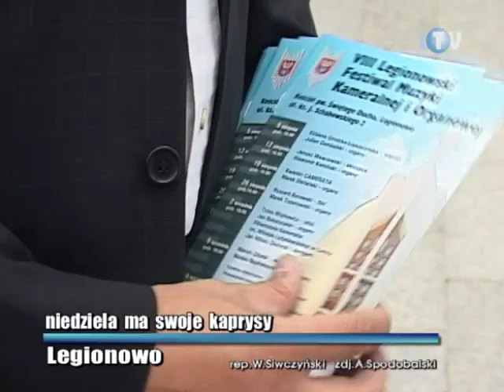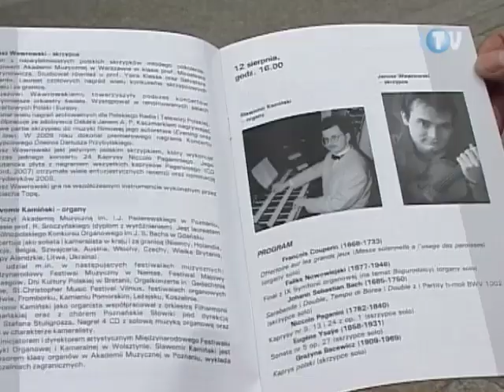LTV-16-08-2012_Niedziela ma swoje kaprysy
Już z programu wynikało, że drugi koncert legionowskiego święta muzyki klasycznej będzie nieco „kapryśny". Ponieważ jednak chodziło o popisowe kaprysy Paganiniego, stali bywalcy tej imprezy odwiedzili ją tym chętniej. Jak przystało na festiwal z organami w roli tytułowej, najpierw do głosu doszedł ten potężny instrument. Mistrzowi Sławomirowi Kamińskiemu, któremu w niedzielę przyszło go okiełznać, organy wołomińskiej firmy Zych bardzo przypadły do gustu. Postanowił więc wykorzystać ich rozległą paletę brzmień oraz stylistyczną uniwersalność.